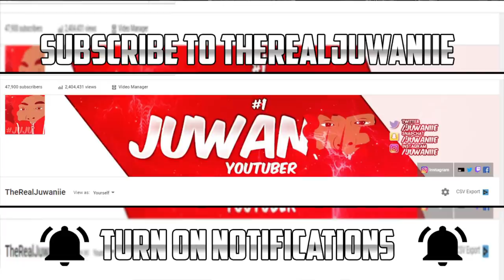GTA 5 SCHOOL SENIOR YEAR IN DA HOOD EP. 88 - BROTHER VS TWIN SISTER OVER CAKE 🎂 (GTA 5 ROLEPLAY)